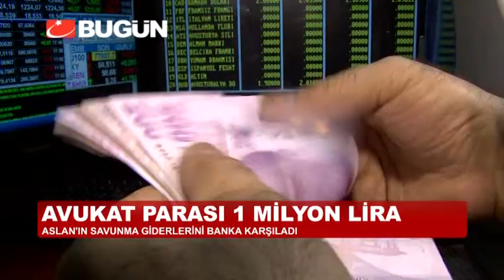1 MİLYONLUK SAVUNMA GİDERLERİNİ BANKA KARŞILADI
Evinden ayakkabı kutularında 4. 5 milyon lira çıkan Halk Bankası Eski Genel Müdürü Süleyman Aslan'ın savunma masraflarını bankası karşıladı. Halk bankası yönetim kurulunun kararı ile, Aslan'ın 1 milyon liralık avukatlık ücreti banka kasasından ödendi.